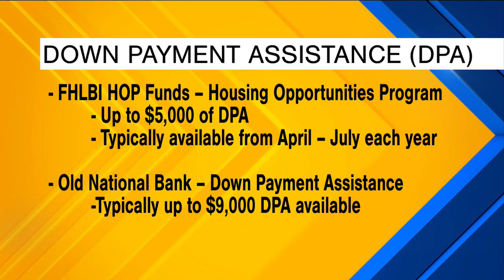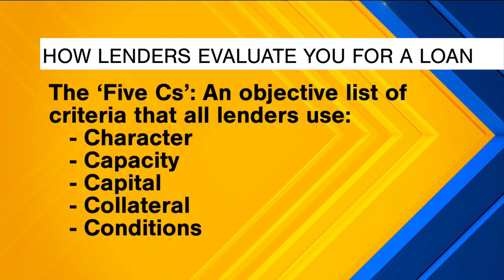Down payment assistance program at Old National Bank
A few years ago, home sellers were regularly contributing to a buyer's down payment. But the market has changed and that's no longer happening. Tony Hobbs from Old National Bank joins us to talk about the bank's down payment assistance program and how to find out if it's right for you. More from the show: indynowtv.com